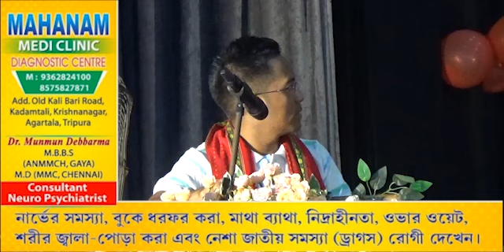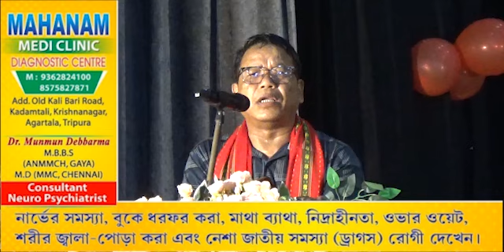Tripura Tribal Folk Music Collegeni Songchama Sal Palaijakkha Khumulwngo